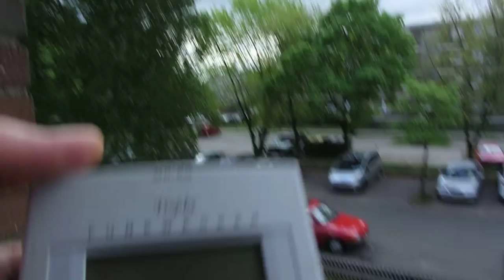11.5.13 Voerde Löchrige Wetterlüge Blaue Löcher im Geoengineering Himmel 3D screen Orgonit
11.5.13, Voerde, Löchrige, Wetterlüge, Blaue, Löcher,   Geoengineering, Himmel, orgonit, wettermanipulation, orgonite, blauer himmel,